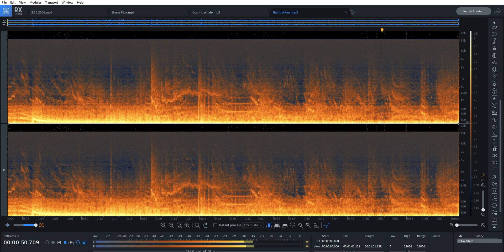Fluctuations mp3 2022 01 31 14 24 43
What are these strange signals?